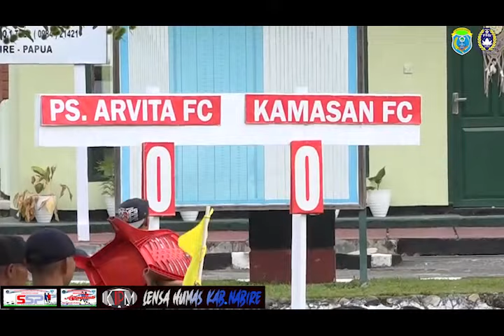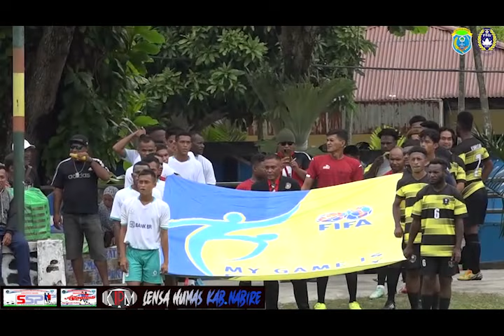⚽Tibo Cs dari Kamasan FC Raih Juara 3 Bupati Cup Nabire 2022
Bupati Cup Nabire 2022